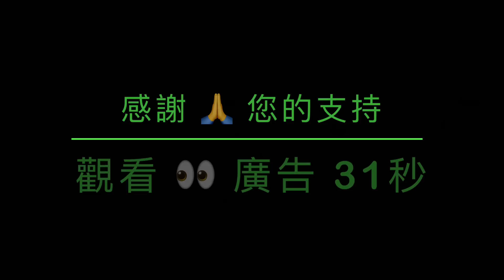「“可能很糟糕”！今晚8點 川普重上市政廳辯論 對話CNN」No.03（10/05/23）女記者曾是總統的“死對頭”